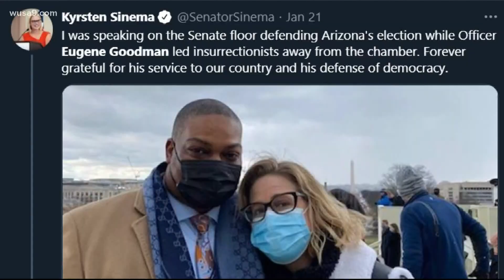Officer Eugene Goodman, hero at Capitol riots, considered for Congressional Gold Medal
Goodman led a portion of the pro-Trump mob away from the Senate chambers where lawmakers were still evacuating. Now he's up for a Congressional medal.